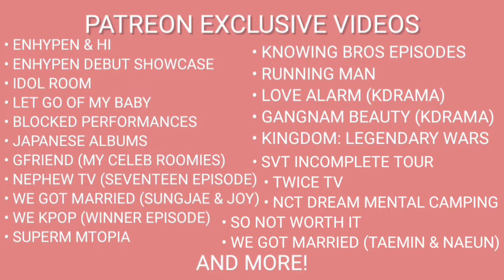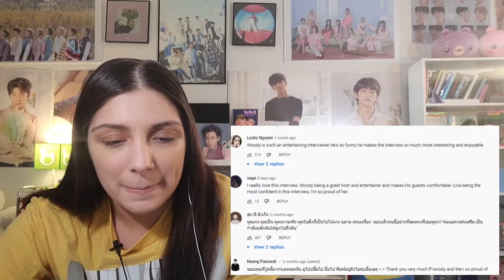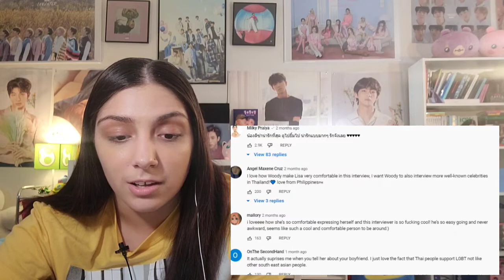Lisa on The Woody Show Interview | REACTION